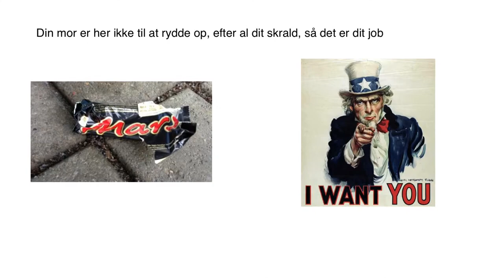Husk at smide skrald ud. Sang. David, Marcus og Oliver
Projekt uge. Opførsel i offentlige rum